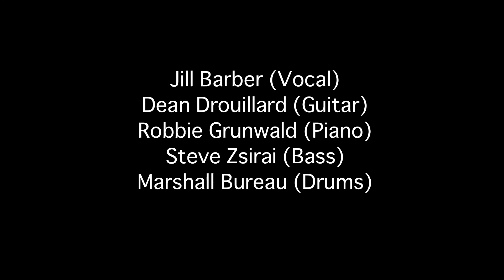JILL BARBER : LIVE @ COTTON CLUB JAPAN (Apr.14,2015)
‹4.14.tue 2nd.show ライヴ映像›

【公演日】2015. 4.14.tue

ノスタルジックなサウンドとキュートな歌声
カナダの人気シンガー・ソングライターが初来日

JILL BARBER
ジル・バーバー

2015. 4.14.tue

MEMBER
Jill Barber (vo), Dean Drouillard (g), Robbie Grunwald (p),
Steve Zsiriai (b), Marshall Bureau (ds)